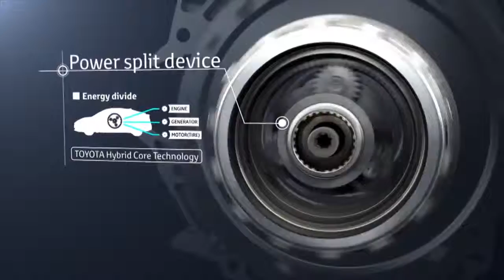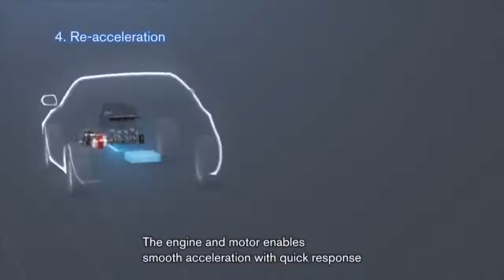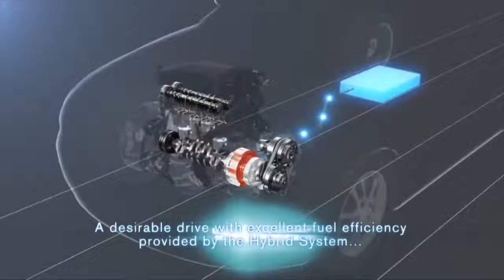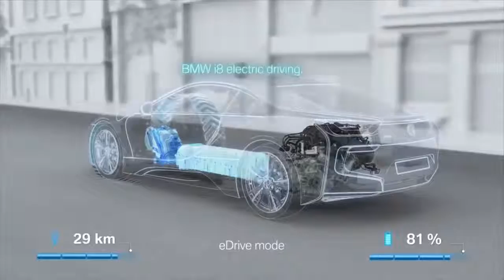How does hybrid cars work